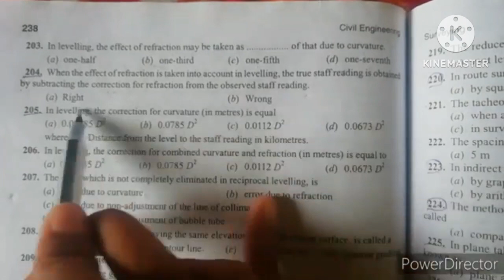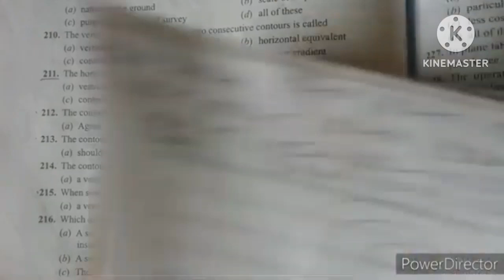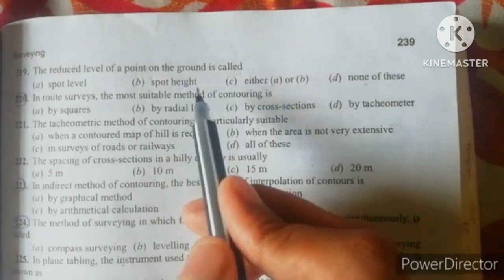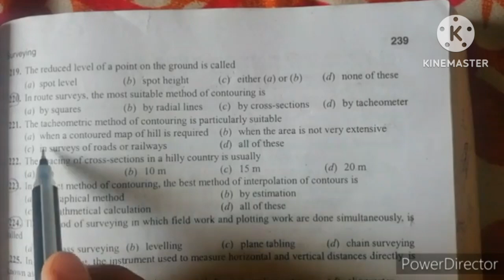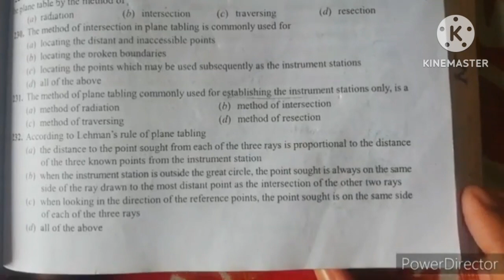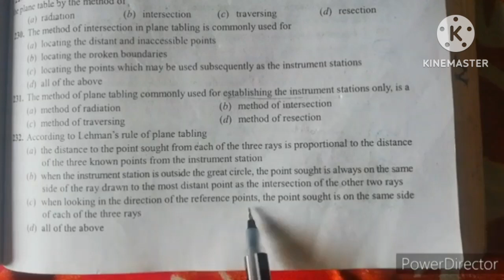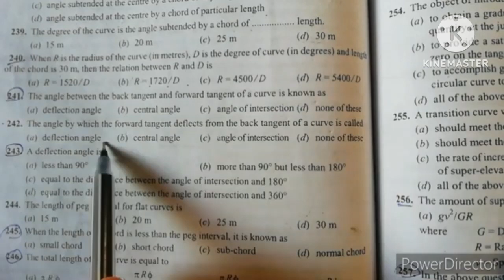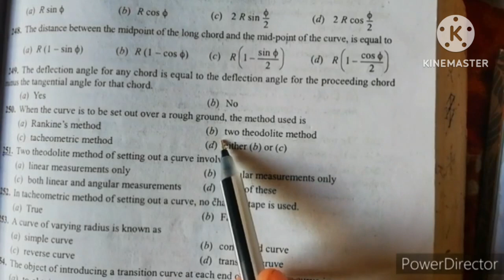|| R S KHURMI GUPTA SURVEYING || PART- 5 || CIVIL ENGINEERING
In this video we solved the mcq type questions of rs khurmi book.we solve the mcq question part by part with details concept and short tricks which is very useful for those student who preparing for govt. Job exam like psc je/ae, kmc,ssc je , kmda, wbsetcl etc.through this mcq practice with details concept we will tries to develop speed, accuracy and time management skill for students.